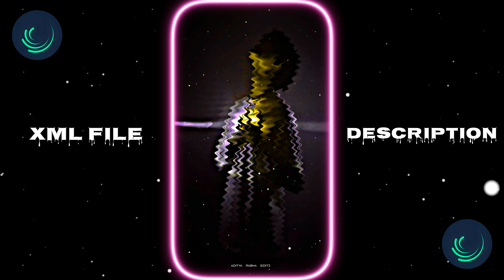Kᴀɪsᴀ Pʏᴀʀ Tᴜ ᴊᴀᴛᴀʏᴇ 😔💔 || Nᴇᴡ Lᴏᴠᴇ Xᴍʟ Fɪʟᴇ 🎟️🦋 || Tʀᴇɴᴅ Sᴀᴅ Xᴍʟ Fɪʟᴇ 👀💥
Use Editing Apps 👇
🔸CapCut
🔸LightRoom

Description 𝙽𝙴𝚆 𝚃𝚁𝙴𝙽𝙳𝙸𝙽𝙶 🔥🔥 𝙵𝚄𝙻𝙻 𝙱𝙴𝙰𝚃 💫💥𝚇𝙼𝙻 📁𝙱𝚈 Aditya Rabha 𝙴𝙳𝙸𝚃𝚉🥵

This Video Editing By aditya Editz |xml.xml file, sad xml, viral song xml, viral video xml. alight motion xml, new trend xml. Alight motion photo xml💓

video editing,
how to edit videos,
video editor,
edit video,
video,how to edit video on iphone,
primal

🔊 Audio : ( Download video and copy audio )

trend sound.xml.
 trend music.xml.
trend sound tiktok xml, trend sound tiktok xml file.
alight motion mew xml file.
 tiktok trending xml file.
alight motion viral .
xml file.
 alight motion hindi song xml file.
trend song xml file.

✨TAGS✨
assamese new status video edit,
assamese new
 whatsapp status video,
alight motion new trending video edit,
assamese status video edit in alight motion,
alight motion new status video edit assamese,
alightmotion trending status video,
assamese whatsapp status video editing alight motion,
assamese new bihu song status video,
assamese whatsapp status video,
assamese new whatsapp status video editing,
assamese new whatsapp status video new song

alightmotion,
alightmotion xml,
viral xml file alightmotion,
export file alightmotion,
new xml alightmotion,
alightmotion priset,
alightmotion new xml,
how to import xml files into project in alight motion,
alightmotion share pblm,
alightmotion xml fiel share prp,
trend preset alightmotion,
alightmotion xml file dawnlode link,
alightmotion viral xml tiktok video,
xml files not importing in alight motion problem,

Thank you ❤ Happy editing✨😊